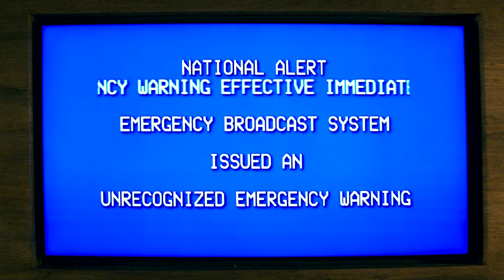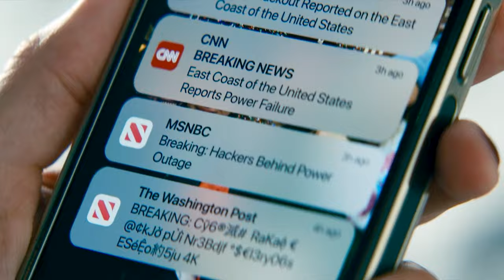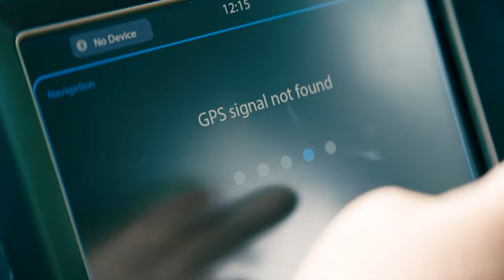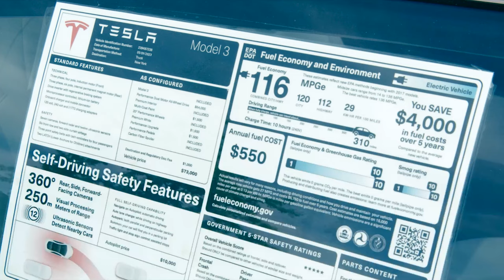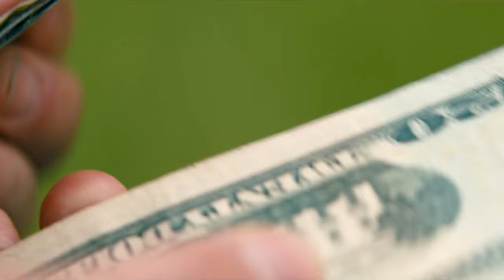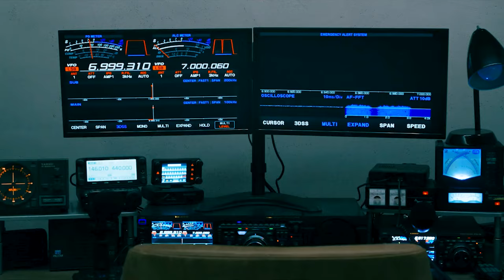If America Loses The Internet, It Will Be The End Of Days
🎥In this video we'll look at,
Movie: Leave the World Behind
Released Year:2023